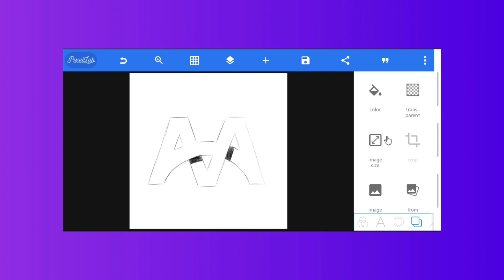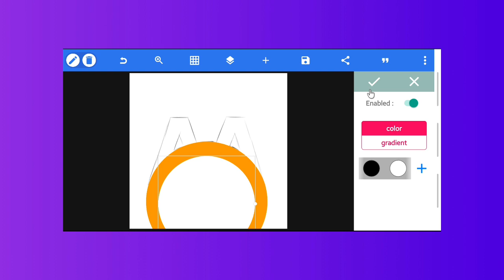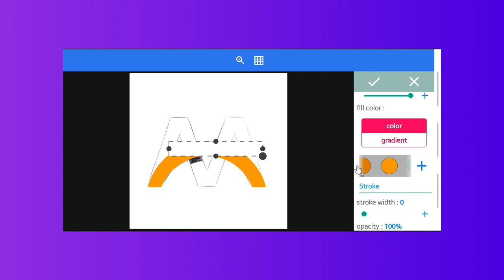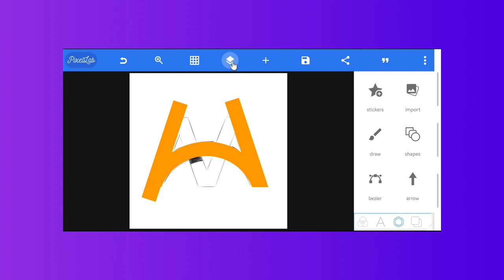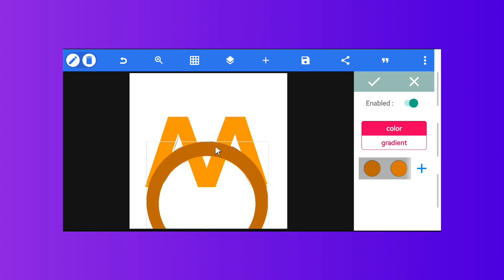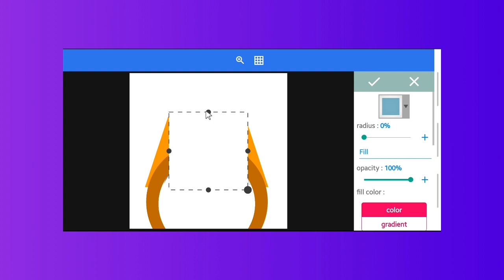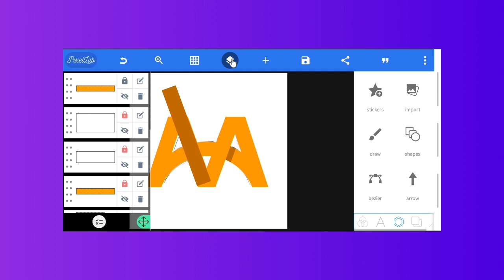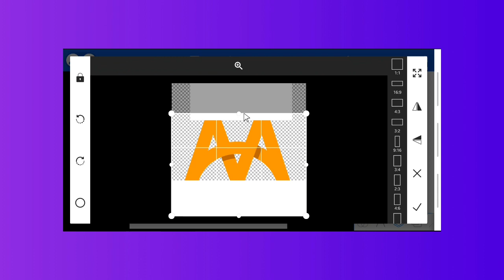Pixellab Logo Design Tutorial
For anyone who would like to try it out, below is the link to the text sketch